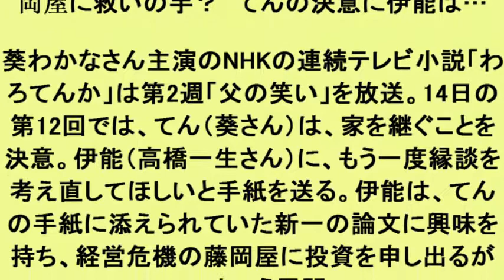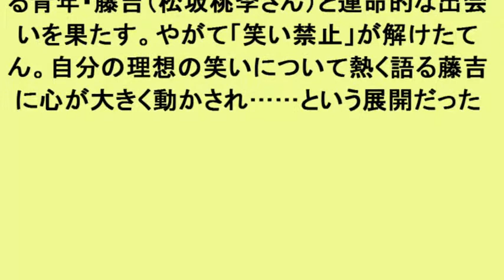明日のわろてんか：10月14日 第12回 藤岡屋に救いの手？ てんの決意に伊能は